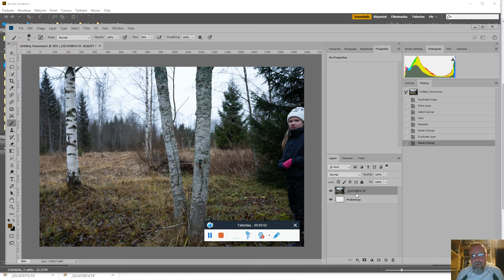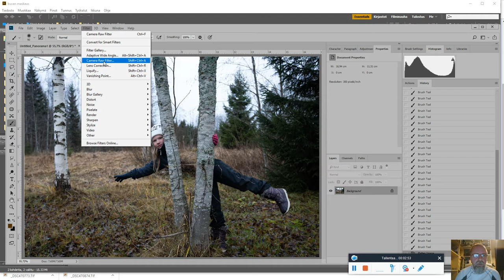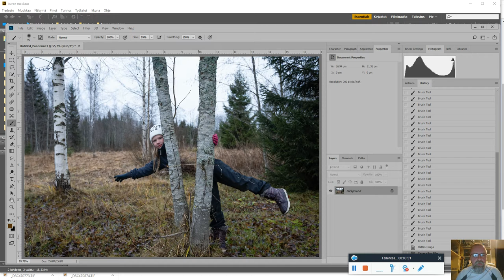Maskaus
kansalaisopiston kursseja